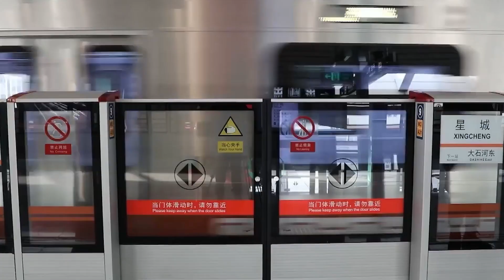China’s $100 Billion Blueprint for the Cities of Tomorrow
From underwater highways to sky-scraping towers and AI-driven trains, China is building infrastructure that defies belief, and the world is taking notice. These aren’t just buildings or bridges. They are bold statements of innovation, dominance, and ambition. In this video, we explore the most jaw-dropping projects reshaping China, and the global balance of power.